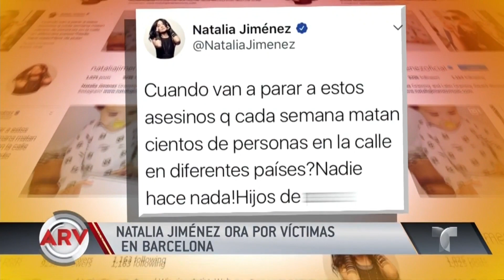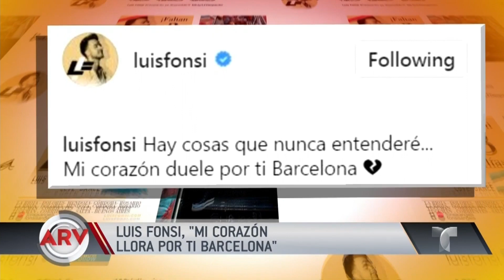Famosos Al Rojo Vivo: Resumen de farándula de hoy | Telemundo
A.B. Quintanilla sigue en prisión, broma asusta a Eugenio Derbez, famosos apoyan a víctimas del atentado en Barcelona, y otras noticias de entretenimiento.